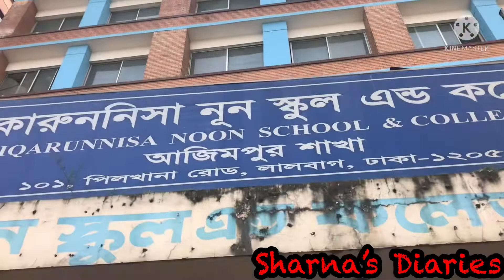বান্ধবীরা মিলে কোথায় আড্ডা দিল?আজকে কার রেজাল্ট দিবে?🍪🧁🥪